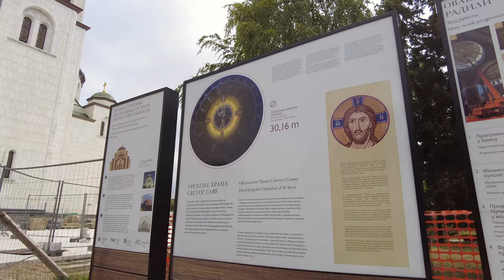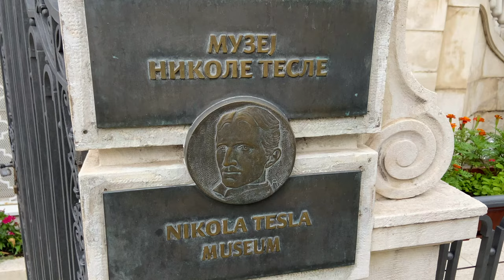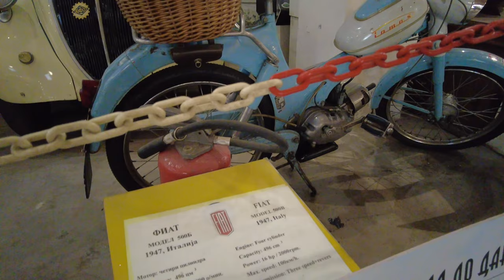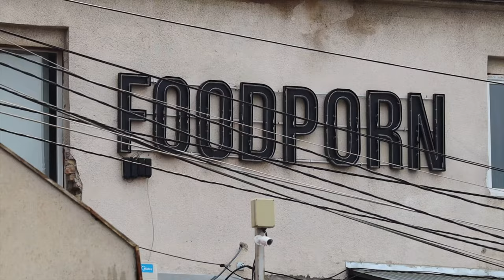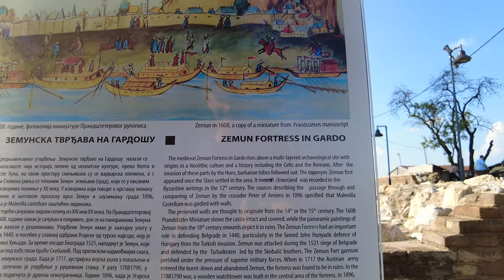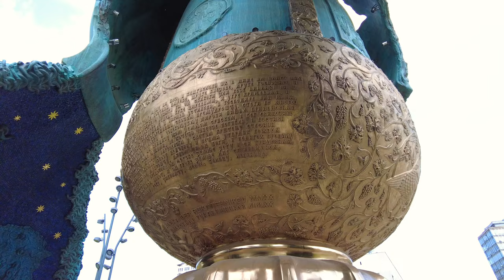BELGRADE SERBIA | Complete Guide with 20 Good Reasons to Visit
Hi everybody and welcome to Belgrade Serbia or beǒɡrad србија as the Serbs call it! This is my first time in Belgrade and really my first time in Serbia and I'm super excited to show you this very beautiful city in my Belgrade 4k video and give you 20 good reasons to visit Belgrade Serbia. Belgrade, or Beograd Serbia, is a great place for travelers. It is Serbia's capital and with almost 1.7 million people the largest city in Serbia. There are so many things to see in Belgrade that it can easily get overwhelming. So if you plan your next trip to beautiful Serbia and you pass through Belgrade, this full travel guide Belgrade video will provide a complete, yet subjective view of my 20 best-of Belgrade tips for this amazing city in Serbia. This was my first time in Belgrade and what I like in Belgrade is its diversity of things to do. Whether you're interested in good food, nature, history, shopping, sites of worship or culture, Belgrade Serbia is a great place that offers something for everyone.

Chapters:
0:00 Introduction
2:32 Traditional Serbian Breakfast
3:43 St Sava Church
6:00 Nikola Tesla Museum
7:10 St. Mark's Church
8:29 National Assembly
9:06 Stari Dvor and Novi Dvor
10:26 Automotive Museum
11:43 Skadarlija Bohemian Quarter
12:58 Outdoor Farmers Market - Bajloni Market
14:02 Republic Square
15:13 Knez Mihailova Shopping Street
16:20 Belgrade Fortress
19:31 Belgrade Military museum
20:10 Gardoš Millenium Tower
21:46 Zemunski Kej - Zemun Riverside
23:28 Ada Ciganlija Island
25:20 Old Railway station
26:36 Avala Tower
28:57 WW1 Monument to the Unknown Hero
32:22 Traditional Dinner
32:58 Bonus Tip: Belgrade at Night

If you enjoyed this Serbia travel video and Eastern Europe video in 4k quality please hit the 'Like' button and subscribe to my channel for my weekly new travel vlogs, best places for Europe travel and travel vlogs on many other amazing travel destinations.